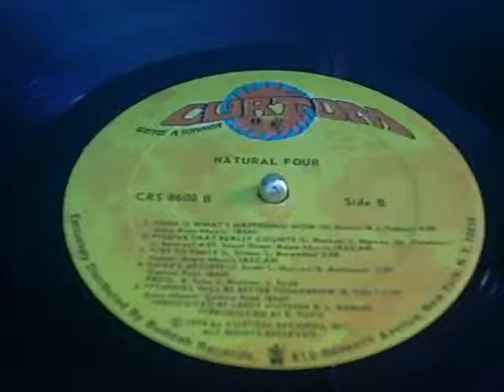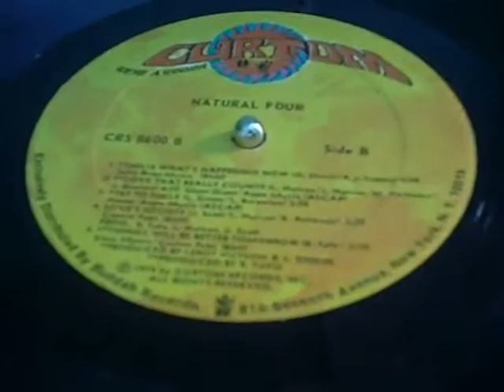natural four - try to smile.mp4